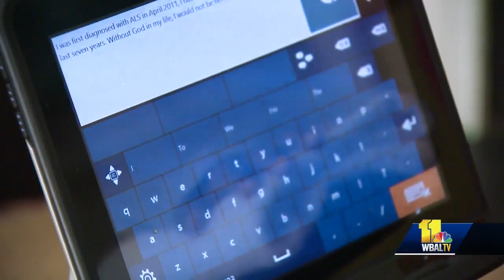June 2, 2023